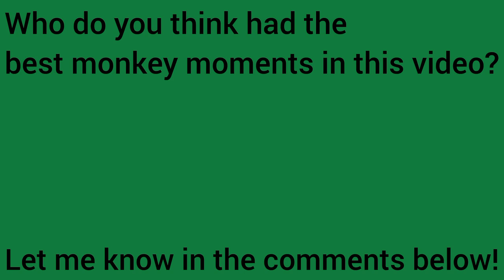The Top 5 Best Monkey Moments From My Favorite Shows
Monkeys are funny animals, and they can do all sorts of silly things! They can climb trees, eat bananas, and play all day! That's why the characters from my favorite shows love monkeys!

And by the way, this is my first Top 5 video to use Mickey Mouse! So, I wanted to give a special thanks to @hilaryjameslyall2133 for this idea! And this is also my first Top 5 to use Baby Einstein!